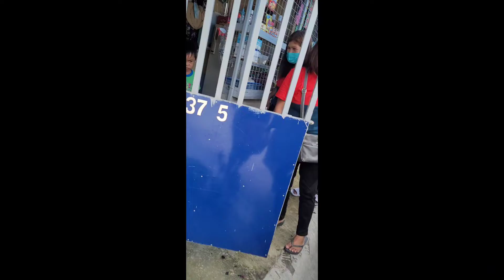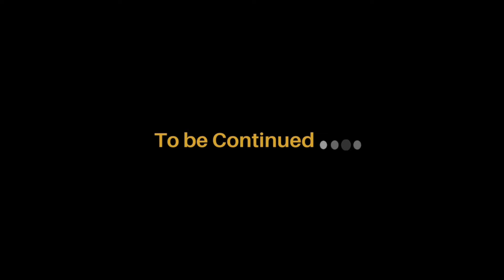ALDRICH PART 1💗 CEREBRAL PALSY WITH MICROCEPHALY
SI ALDRICH PO MGA CAVSAM AY 9 YRS OLD NA MAY CASE NA CEREBRAL PALSY WITH MICROCEPHALY. (MICROCEPHALY IS A CONDITION WHERE A BABY'S HEAD IS MUCH SMALLER THAN EXPECTED).DI PO SYA NAGSASALITA, MALABO ANG PANINGIN PERO NAKAKARINIG NAMAN PO SYA.PANGANAY SA 3 MAGKAKAPATID ,ALL BOYS.NAWAY MATULUNGAN DIN PO NATIN SYA.